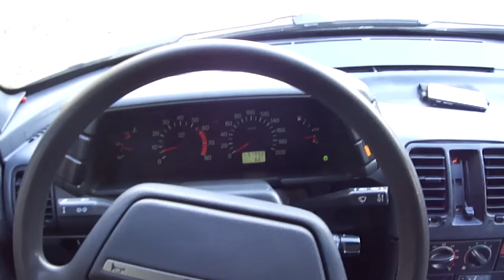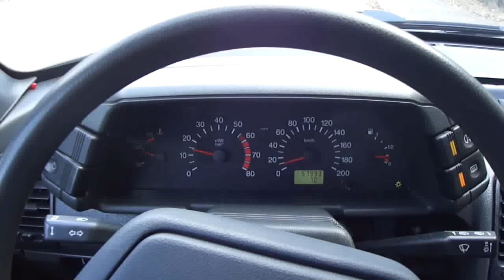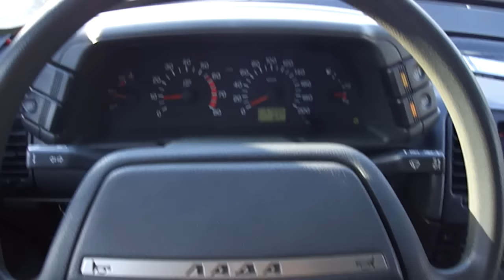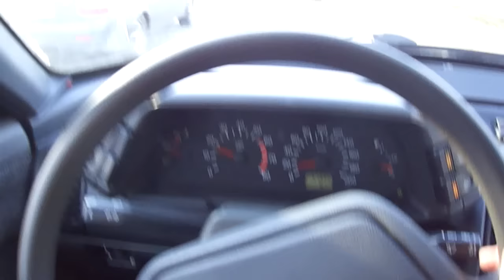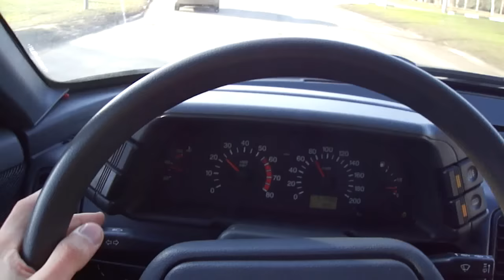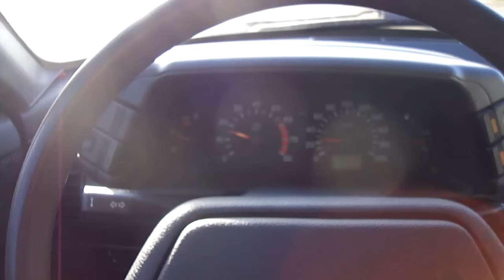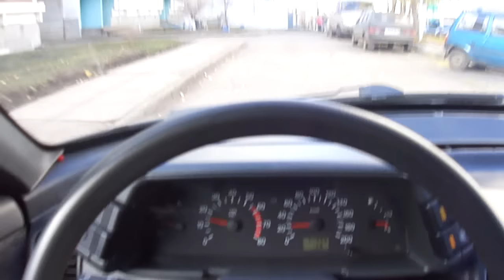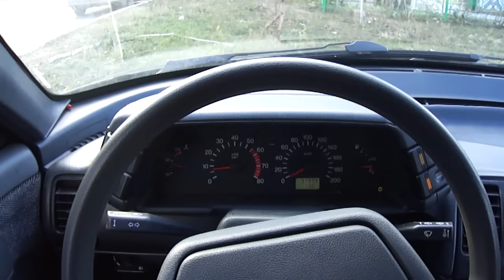1997 Ваз 2110. Тест-Драйв.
1997 Ваз 2110. Тест-Драйв.